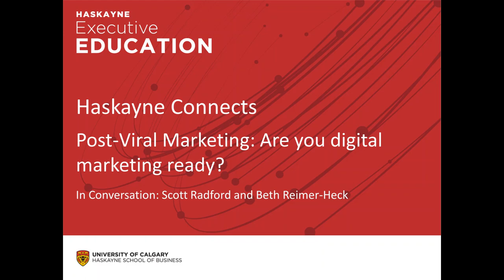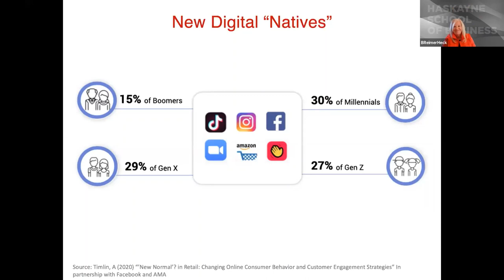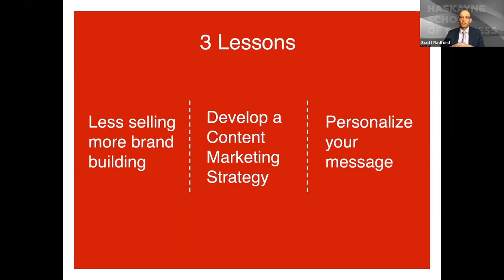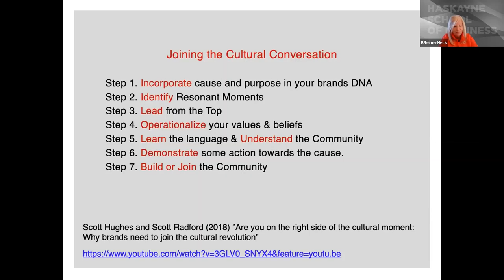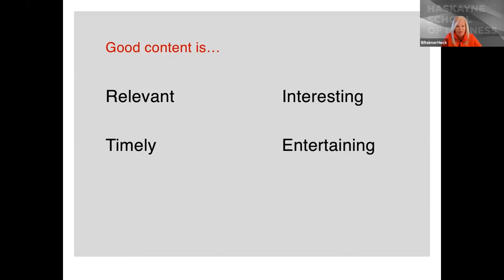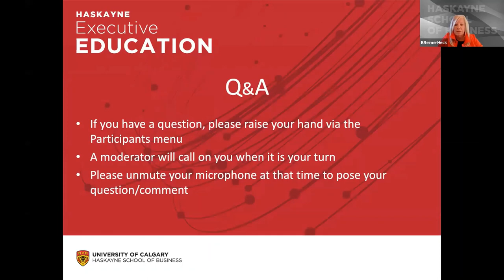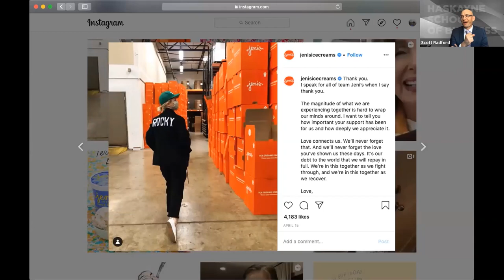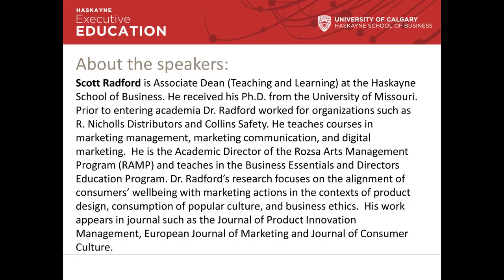Haskayne Connects | Post-Viral Marketing: Are you digital marketing ready?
As restrictions on movement and travel are beginning to be removed around the world, there is uncertainty about how we will return to business as usual. The massive increases in online shopping, communicating, and working behaviours during the pandemic shutdown are unlikely to continue at the same pace. However, at least some of these changes are likely to persist. Firms that have been most successful during this period have established a strong digital marketing presence and effective digital marketing will be critical as things open up. In this session, we will examine three key digital marketing insights for firms that will be important as firms begin to adapt to a new reality.